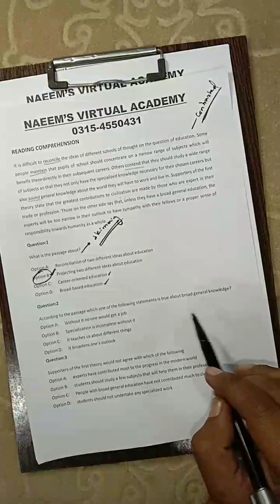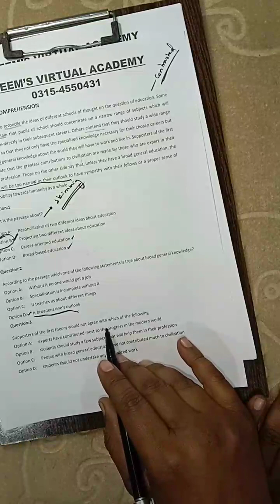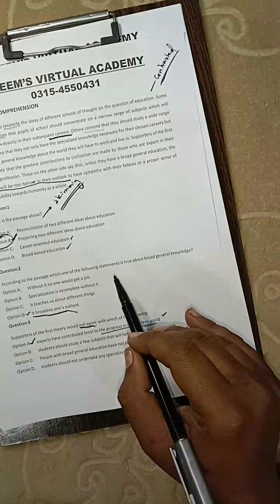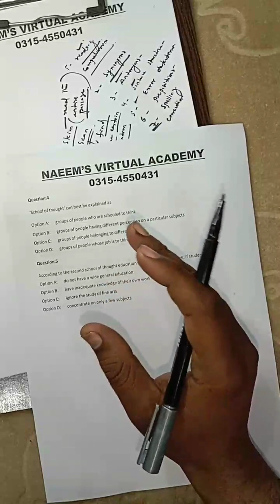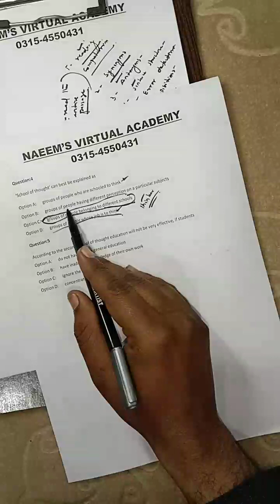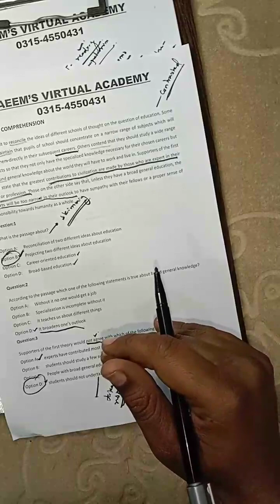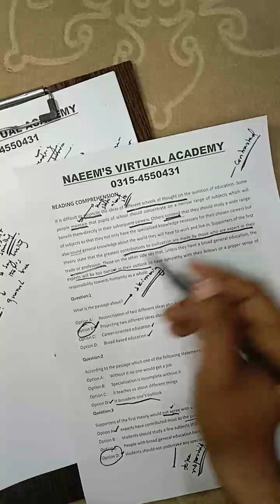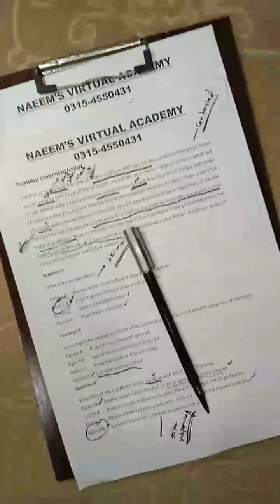2. Reading Comprehension Part 02.